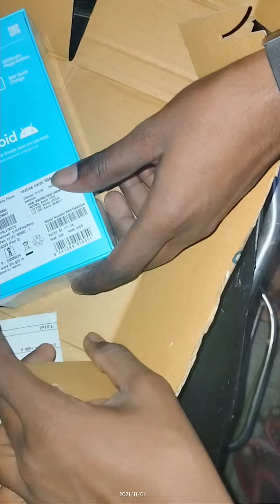Unboxing of realme narzo 50a very powerful phone in 11000 without any offer . simple